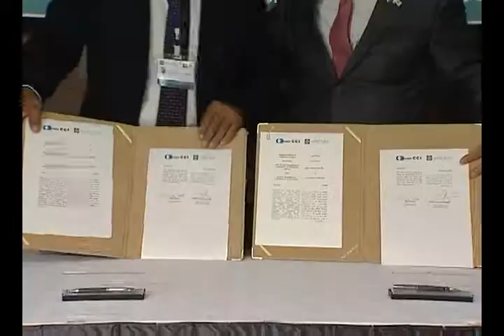غرفتا تجارة وصناعة أبوظبي وبوسان الكورية...